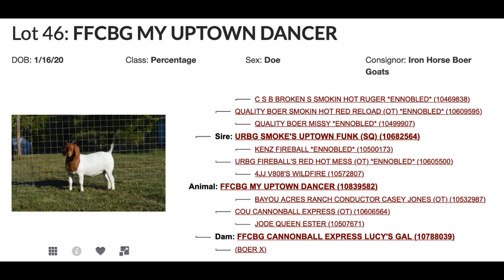Texas Traditions Lot 46